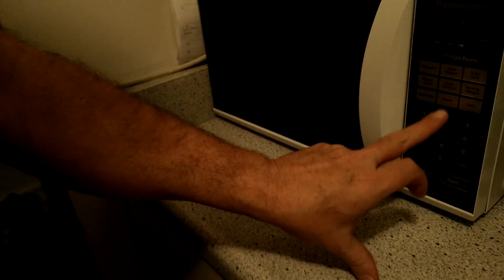90 Second Chef | S1 - EP 6: Instant S'mores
Pat and Naomi make instant S'mores in 7 seconds, anyone can cook